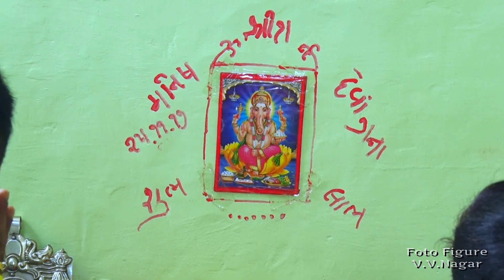Manish & Devangana Wedding Highlights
Foto Figure
@ v.v.nagar.
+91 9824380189